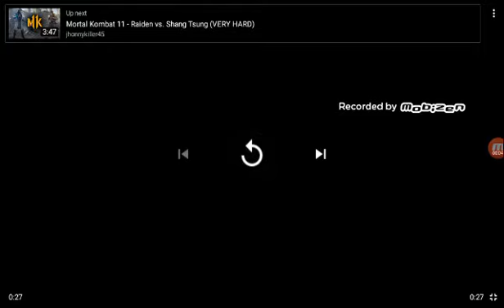I slice Lincoln Scott with a chainsaw for sucking my imposter's dick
Fuck you for supporting my imposter! I'm the real Mario Weezy1738. My next video will be me and Lincoln Scott - Though Love.

No credit to Lincunt Loud and my imposter.